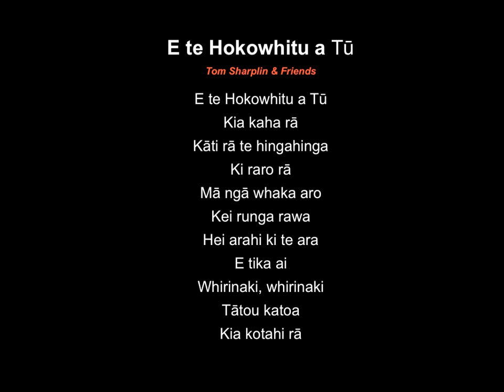E te hokowhitu a tu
Tom Sharplin and Friends
Maori waiata